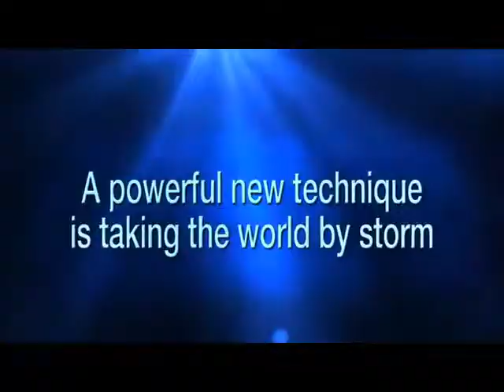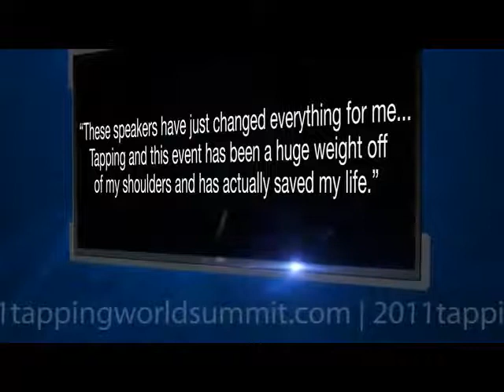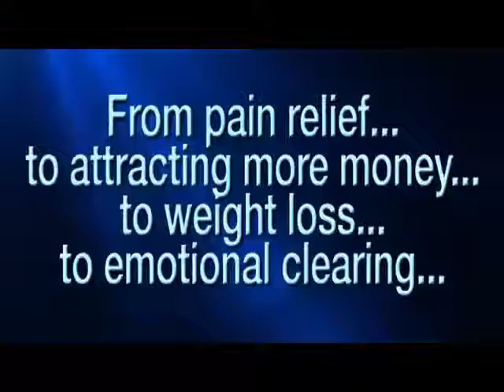Jack Canfield About The EFT Tap On The Tapping World Summit 2011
Follow the link and watch Jack Canfield as he reveals his real secret ;-)

 I have been impressed with how many amazing people have come out in support of EFT and Merdian
Tapping over the last few years.

People like Dr. Joseph Mercola, Bob Proctor, Joe Vitale,
Cheryl Richardson, Bruce Lipton, pretty much all of the
best and brightest in the personal development world have
said they support it.

As Bob Proctor says in the film The Tapping Solution "People are starting to understand themselves as an energy field. And the fact that they can work with it to get the results they want."

And these experts aren't just saying they support EFT, they're saying that they use it on a regular basis and have had results with it.

Which is why I want to share a video with you today with Jack Canfield, co-creator of the Chicken Soup for the Soul books and featured expert in the hit film "The Secret" where he talks specifically about EFT:

In the video Jack reveals some really eye opening insights as to why he thinks EFT is so critical to use, especially when working with the Law of Attraction.

He also explains how he has used EFT in his own life and how he recommends you use it to get exactly what you want in life.

This video is one of a series of videos being released leading up to the 2011 Tapping World Summit.

This is a huge online event that happens once a year that is not only the biggest yearly event in the EFT community but also one of the biggest and most popular events that happens in the entire personal development world.

Over 100,000 people attended this event online in 2010 and over 81,000 people attended in 2009.  And this year... they're expecting over 200,000 people!

This is definitely not a regular event.  Its 100% content and the best part is... it's free.

Attending this event is one of the most life changing things a person can do for themselves... so I hope you decide to check it out.

It starts on the 21st of February so in the meantime, I suggest watching this great video with Jack Canfield.  :)

Roland Varduhn

P.S. -- I think Jack pretty much sums up how powerful EFT is and what he thinks about it with this great line in the video:

"The only advise I would have for somebody thinking
about EFT would be do it.  There's nothing to lose.
It's so fast.  It's such a powerfully quick process."